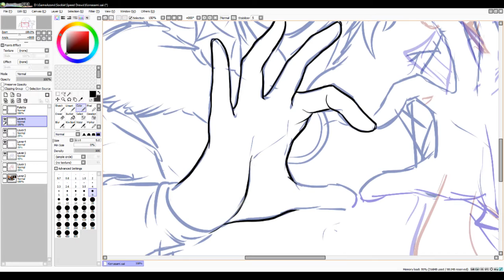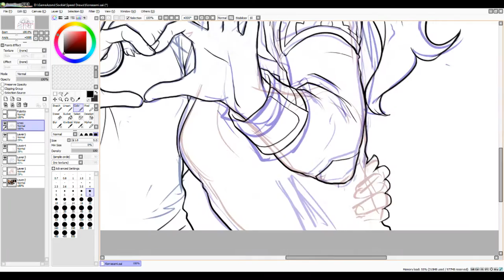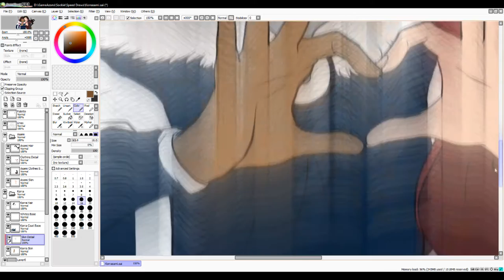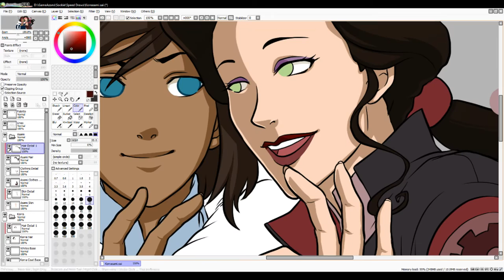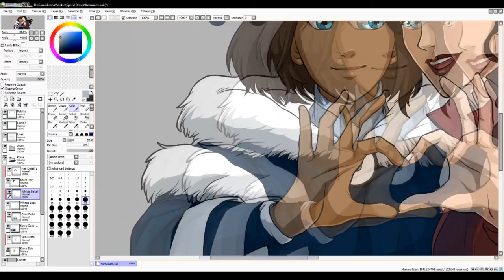Nickelodeon’s KORRA and ASAMI SATO [Korrasami] | SOCKIE DRAWS | The Gameazons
~↓ Links & FAQ in the Description ↓~

Happy birthday, Vixie Bee! One of our favourite TV couples, and all-around great characters - Korra and Asami Sato. Creators Bryan Konietzko and Michael Dante DiMartino made a lot of people happy with these two, myself included!

Music used in the video:
♥ The Gameazons(AB+, Joanna, Shivers, Sockie and Vixie)